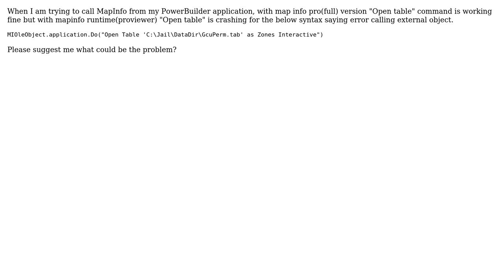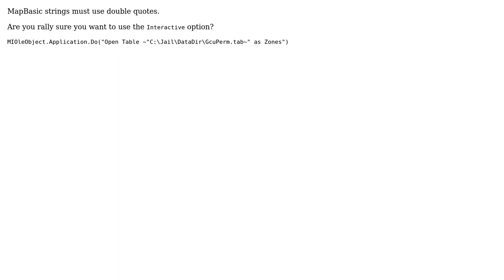GIS: Mapinfo Runtime error when called from PowerBuilder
With thanks & praise to God, and with thanks to the many people who have made this project possible! | Content (except music & images) licensed under CC BY-SA | Music | Images & others | With thanks to user wittich user user976239 user CL. and the Stack Exchange Network Trademarks are property of their respective owners. You are responsible for your own actions.